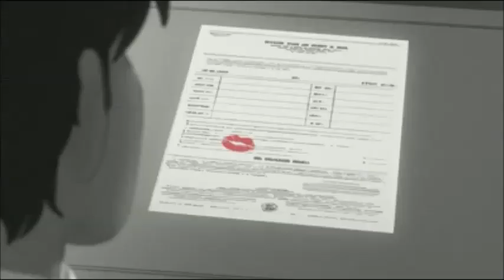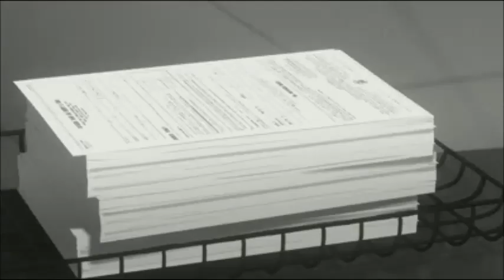Re-score Paperman (Throwing Paper Airplane Scene)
Scene from Disney's short film "Paperman"

All rights for the short film are reserved to Disney Pixar Studios

Original Score by Shuyu Chen